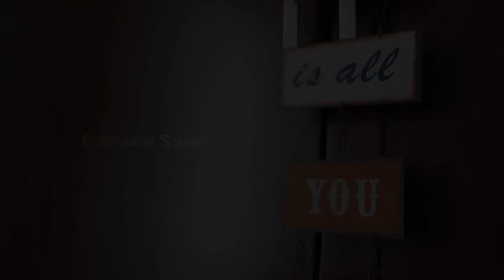Weding Invitation Hatta + Aya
By : BLESSING PHOTOGRAPHY

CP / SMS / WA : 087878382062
Tweet : @blessingphoto1
PIN : 2843FBA6